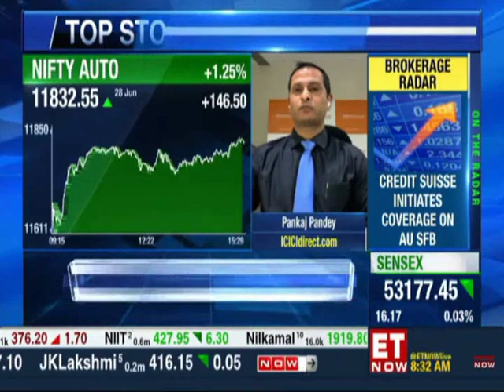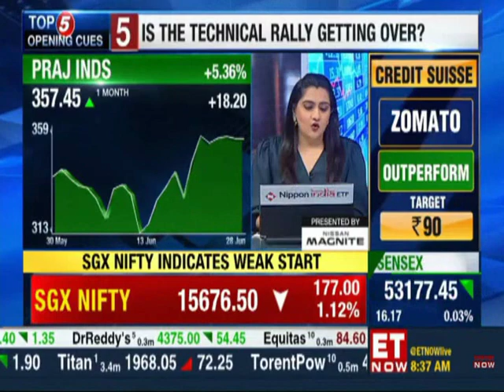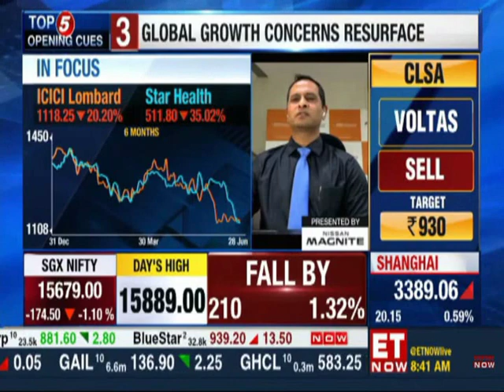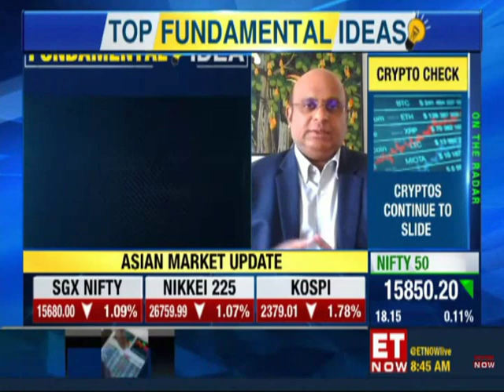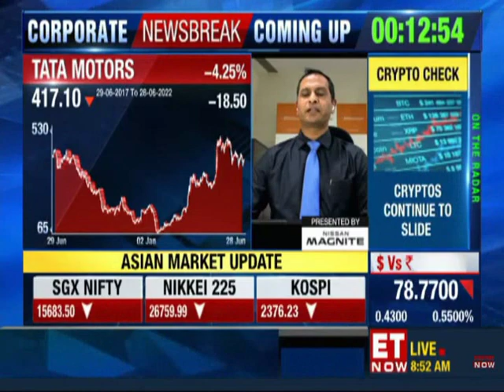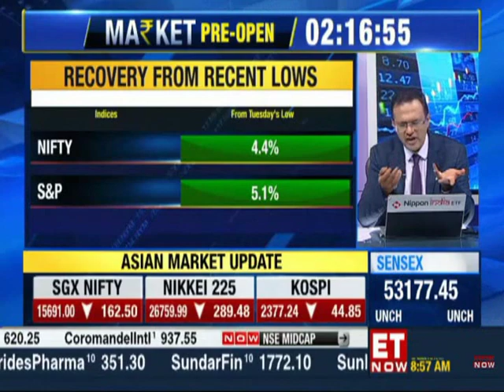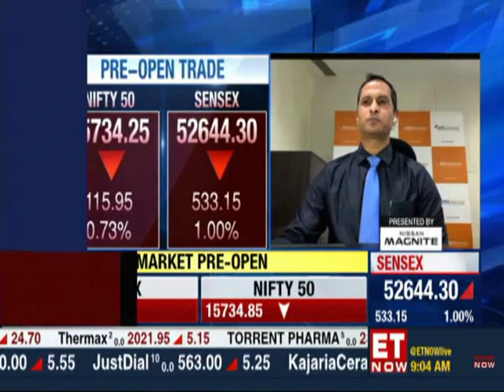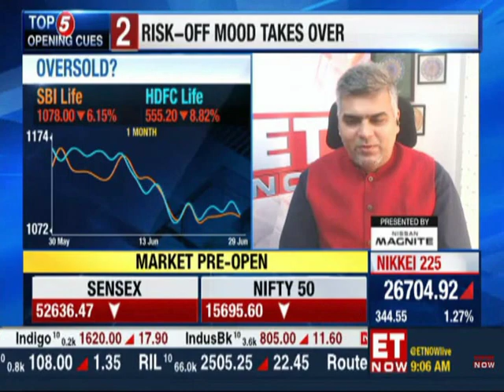MARKET UPDATE with ET Now and Pankaj Pandey, Head – Research, ICICI Direct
ET Now on MARKET UPDATE With Pankaj Pandey, Head – Research, ICICI Direct

1. Save up to 83% on normal brokerage via lifetime valid brokerage plans
2. Get real-time capital gains calculations in just a click
3. Wide range of delivery plans with the brokerage as low as 9 paise with prepaid plans.
4. Buy stocks today and pay in 365 days with margin trading
5. One click investment basket for buying mutual funds. Must for new investors.
6. Get stock ideas from the award-winning research team.

1. Get your money in the account in just 30 minutes of trade.
2. No charges for a small case or one-click portfolio
3. Award-winning research available to all customers
4. Lowest interest on shares as margins
5. Lowest charges on pledging shares at just Rs 20.
6. Funding to buy stocks at just 8.9% interest
7. Trusted by 50 + lakh customers & backed by the ICICI Group

tomorrow market prediction